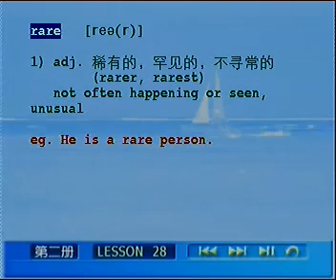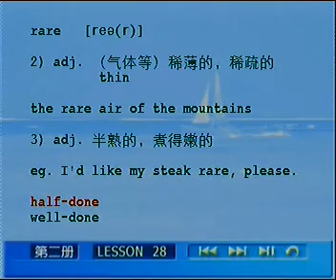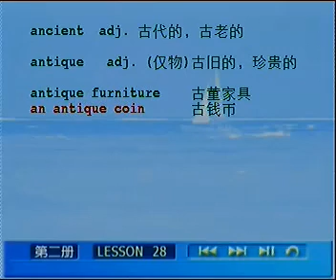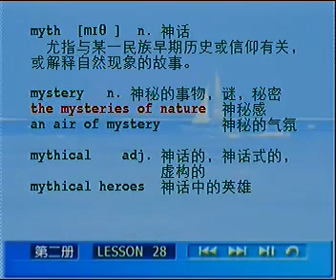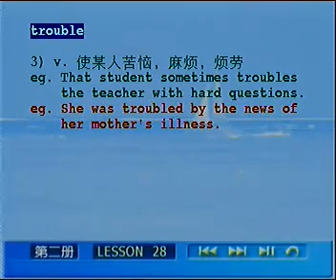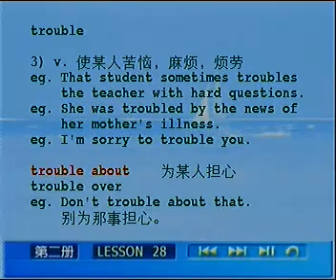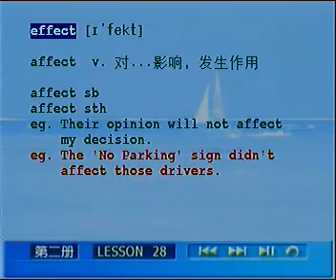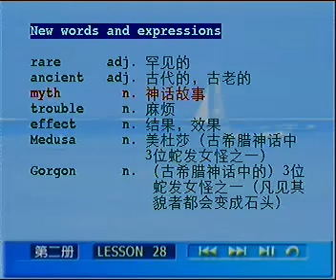L28 01 单词讲解